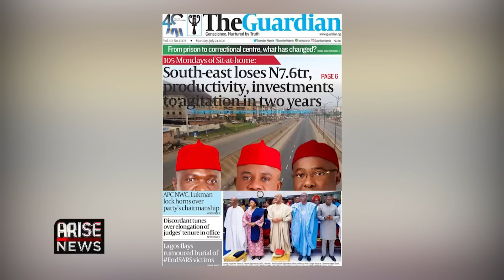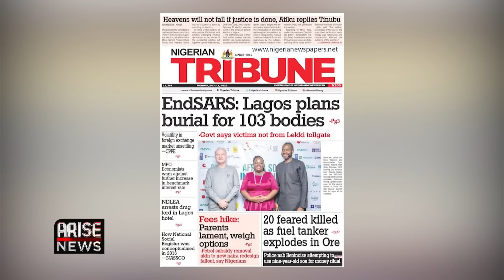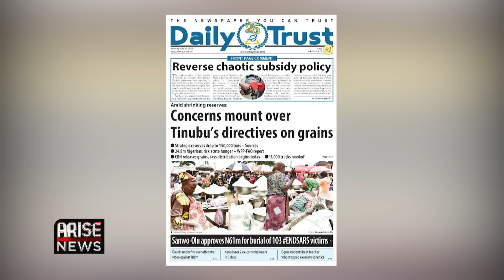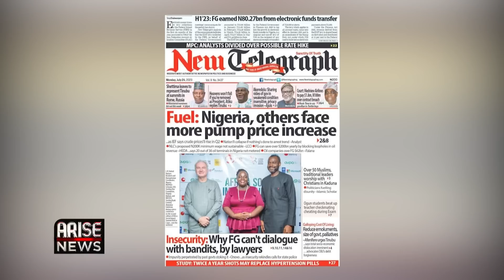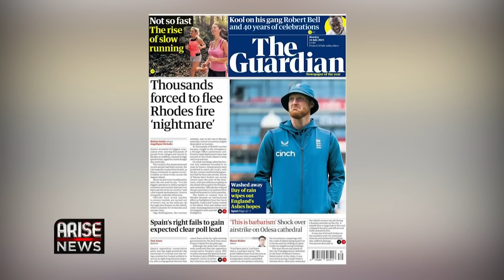Afenifere to Tinubu: Seek $13 Billion Debt Forgiveness from Creditors to Stabilise Economy